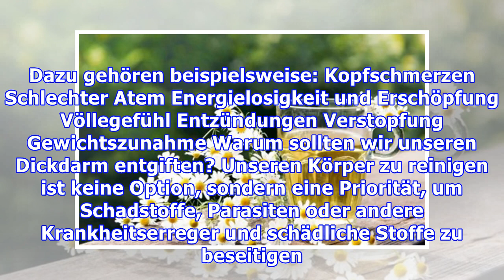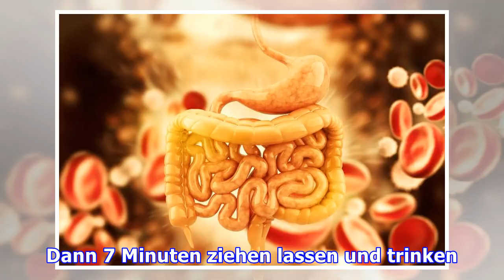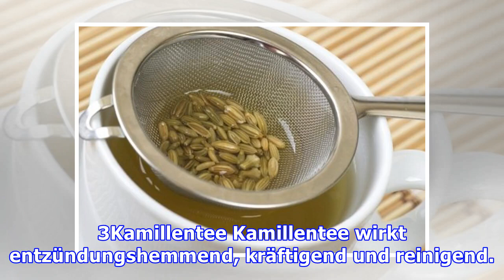5 tolle Tees zur Entgiftung des Dickdarms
5 tolle Tees zur Entgiftung des Dickdarms
5 tolle Tees zur Entgiftung des Dickdarms Um die Gesundheit unseres Verdauungssystems zu gewährleisten und unser allgemeines Wohlbefinden nicht zu gefährden, ist es wichtig, den Dickdarm mindestens zw...